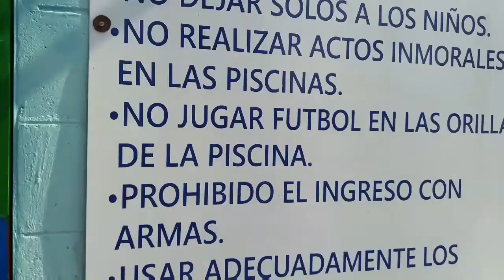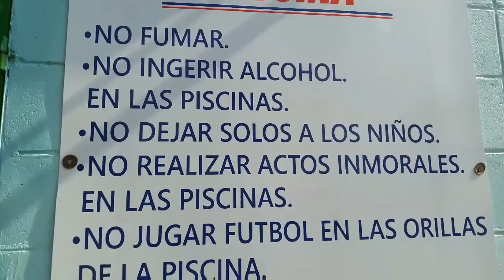TURICENTRO SAN PABLO TACACHICO nos fuimos de ride!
Una buena aventura hacia el turicentro municipal pidiendo ray